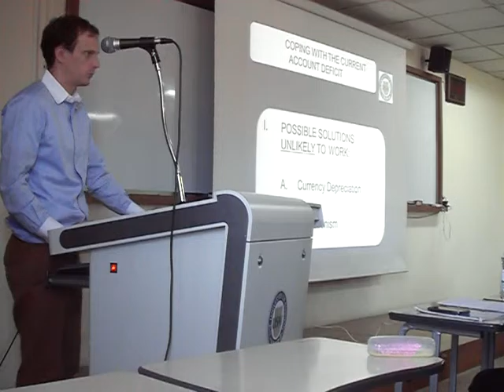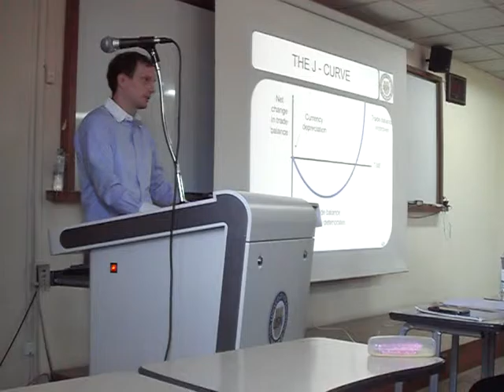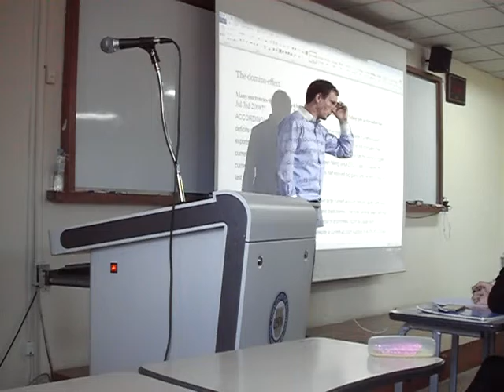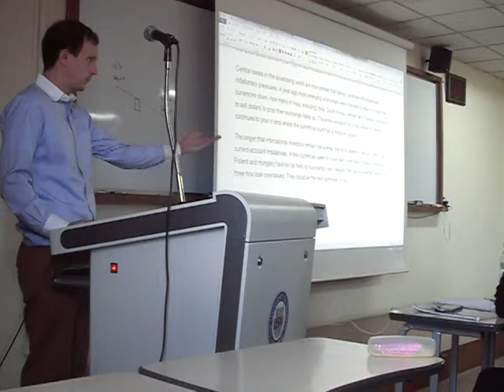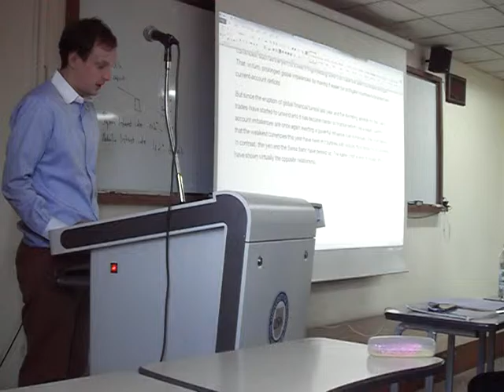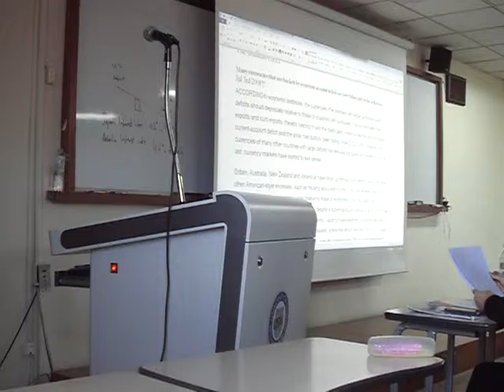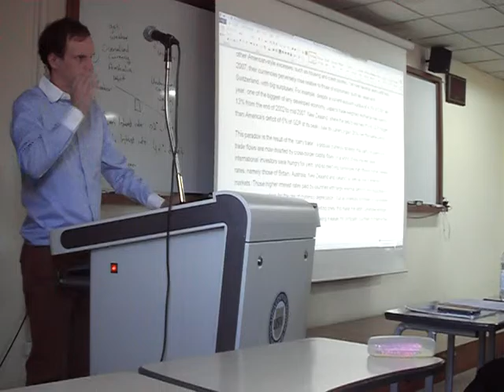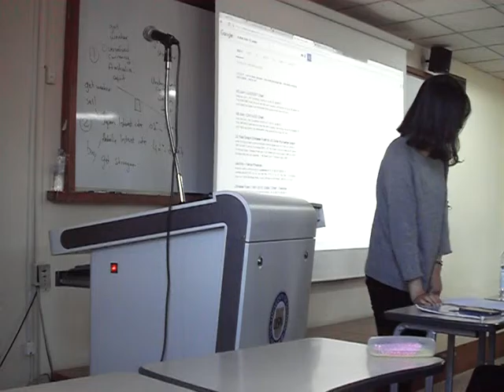7. Current account and exchange rates - International Financial Theory